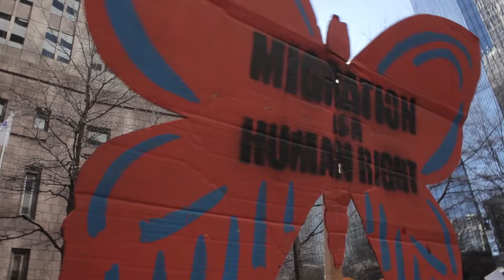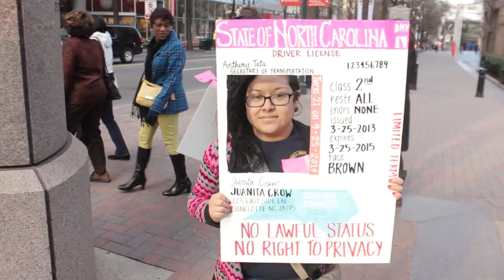From the Back of the Line Update - Trailer - Official - 2013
With the generous support of over 50 contributors, we have surpassed $3,000 in our fundraising efforts for this project. We will continue to fundraise for the 27 days left on the campaign to spread the voice of Charlotte's immigrant community to as many people as possible.